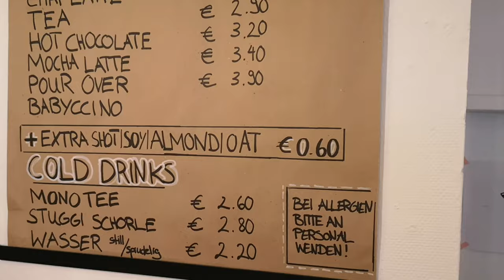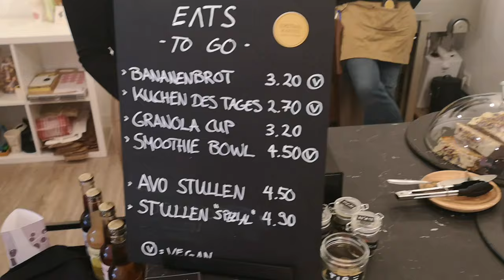Heilbronn Erstmal Kaffee - Neueröffnung Café - Tipi Store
Es bewegt sich was in Heilbronn. Nach dem Buga Ende eröffnet mit Erstmal Kaffee ein coffee shop mit Third Wave Qualität in der Neckarstadt. Travel Food and Comedy wirft einen Blick ins Innere und testet einen Flat White. Die Qualität weiß zu überzeugen. Ebenso mundet der Tee. Der Laden ist von Montag bis Samstag geöffnet.